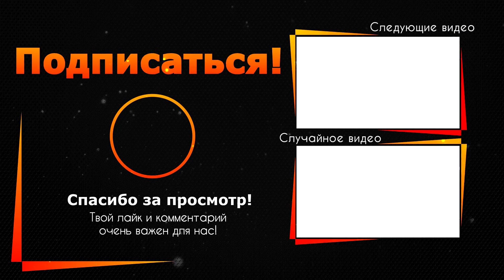«Печально» Пугачева рассказала сколько ей осталось жить